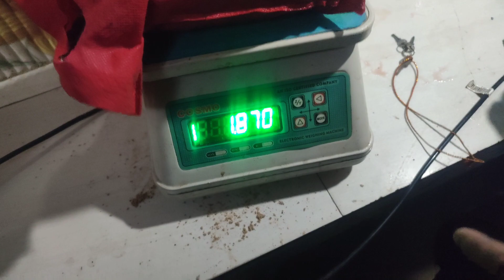Fishing hunting 🎣 🐟/katro katr0 thulo bam maxa guyz 😲😲😲